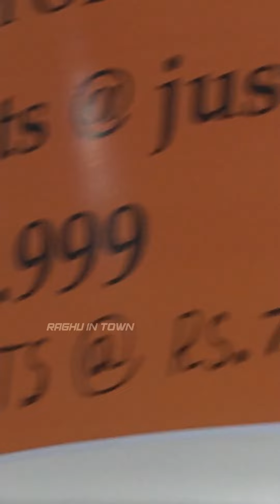💥Most Affordable Men and Women Clothing!!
📍Location : Near Gandhipuram Bus-stand

Supreme Men’s Clothing
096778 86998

For more Updates do follow